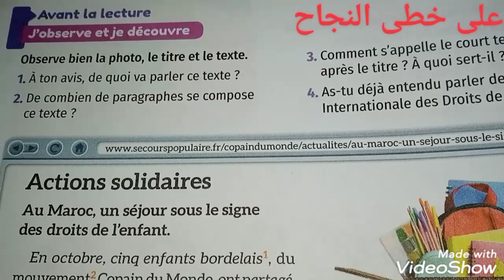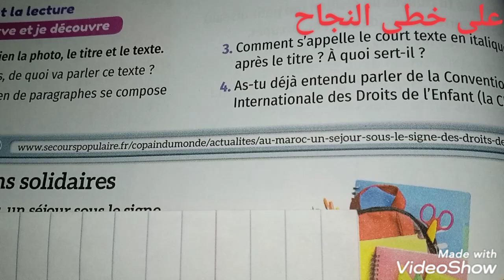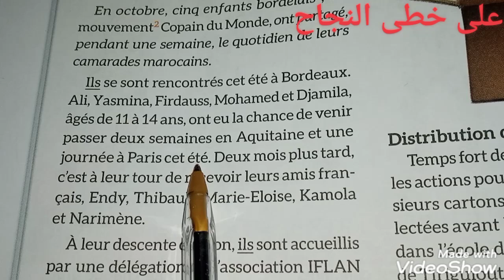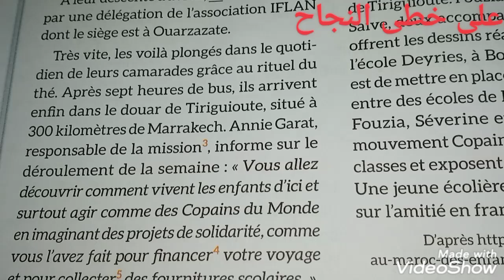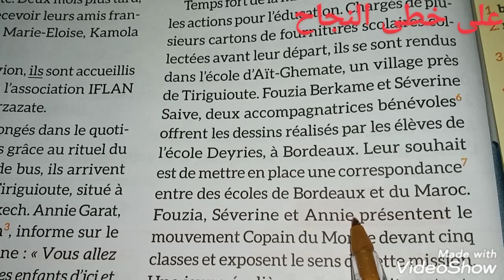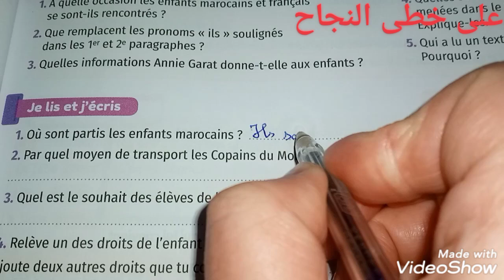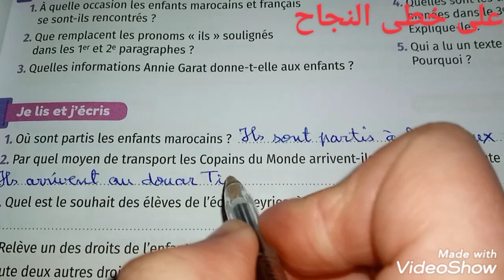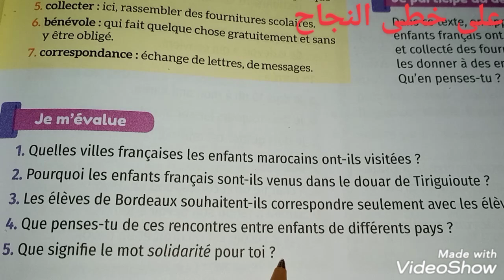lecture compréhension /actions solidaires /page 44_45/ mes apprentissage en français 5 AEP